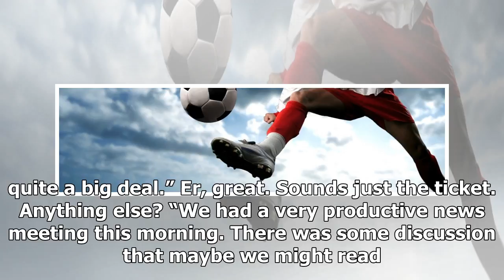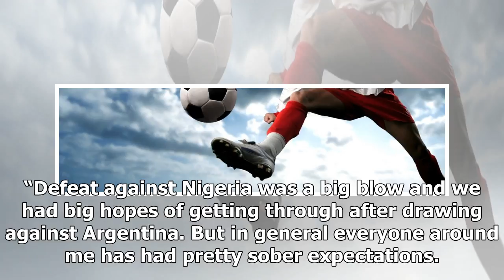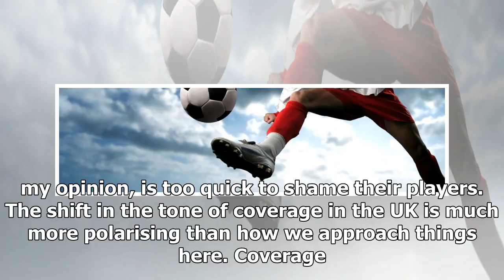‘Our ratings will be abysmal’ – the Icelandic TV presenter up against the national team | k product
‘Our ratings will be abysmal’ – the Icelandic TV presenter up against the national team | k production channel
Ever wondered which is the loneliest job in the world? A shepherd on the Isle of Eigg perhaps? President of the Sepp Blatter fan club? Here is another one for t...